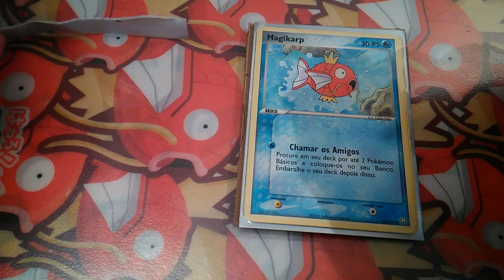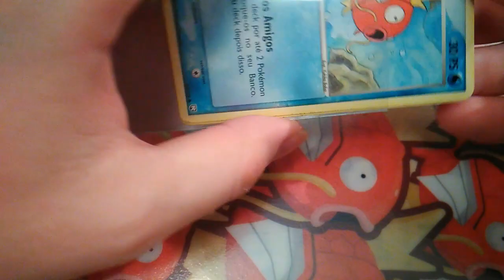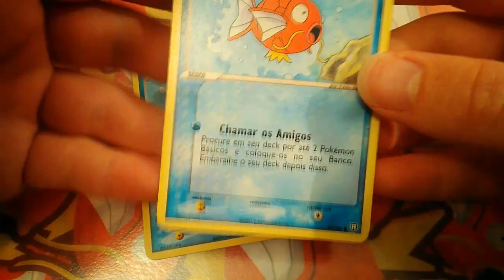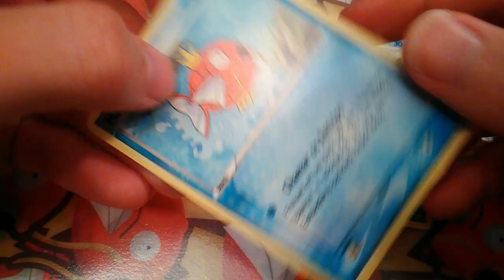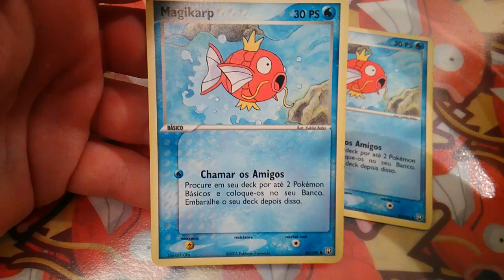Spéciale réception: Team Rocket Return en Portugais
Bienvenu sur la chaîne :3
Première carte portugaise de la série Team Rocket Return

Flickr

Ma Liste